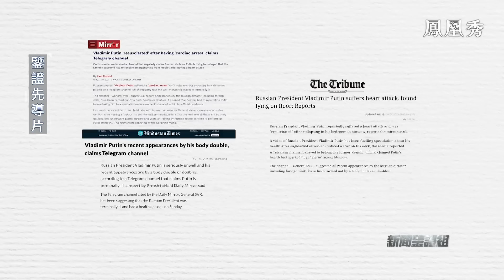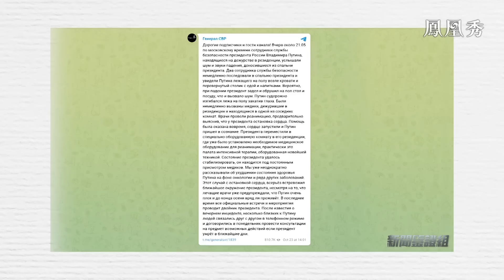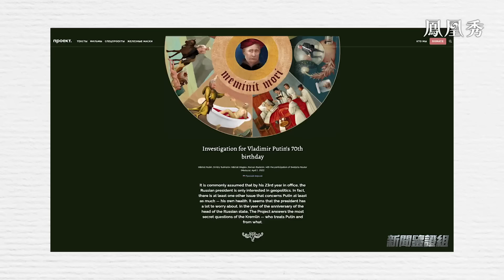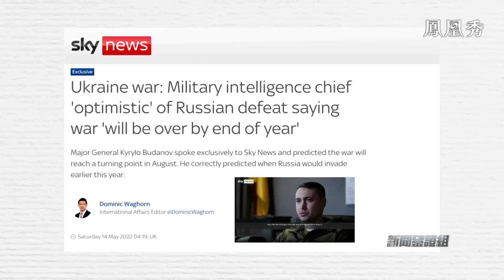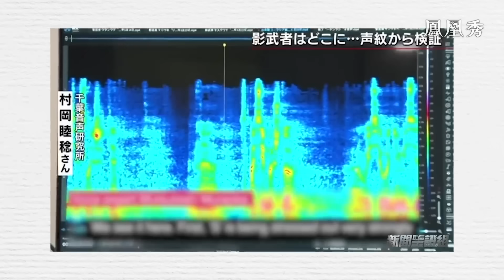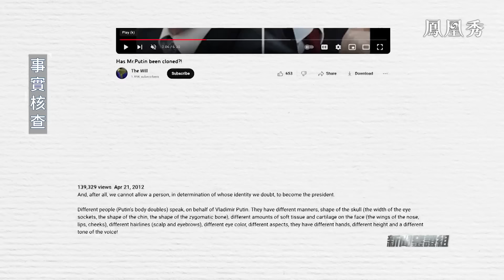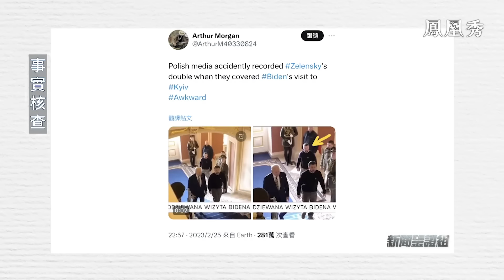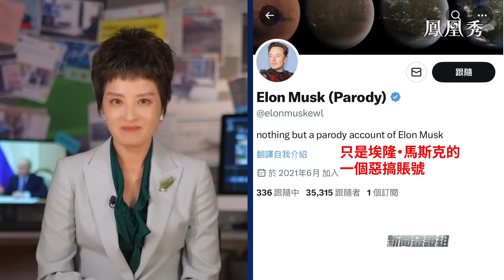真假普京？真假澤連斯基？｜訪華的普京是替身？存在多個替身出席各種活動？澤連斯基使用替身有“鐵證”？｜新聞鑒證組｜putin ｜zelensky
近期有傳聞稱真正的普京已經去世，現在代替他出席各種活動的都是替身。在該消息傳出之前，國際上多家主流媒體也紛紛報道了普京身體不適的消息。這些消息的來源在哪裡？烏克蘭官方人士也稱，普京存在多個替身。代表官方的證據是否更有可信度？日本方面還稱使用了AI技術鑒定了普京的身份，這種方式是否可靠？另外一方面，有人稱發現了澤連斯基使用替身的“鐵證”。證據鐵不鐵，本期節目一一道來。